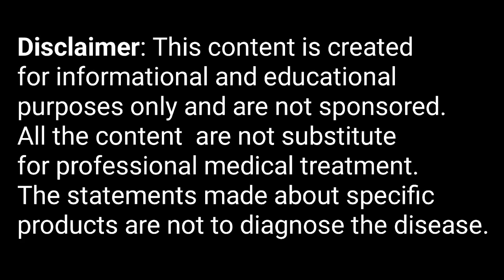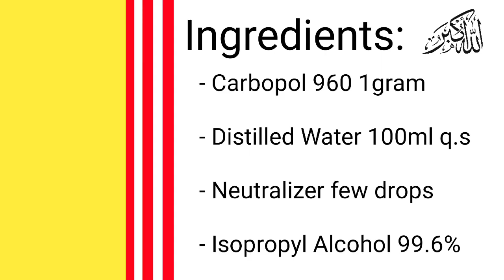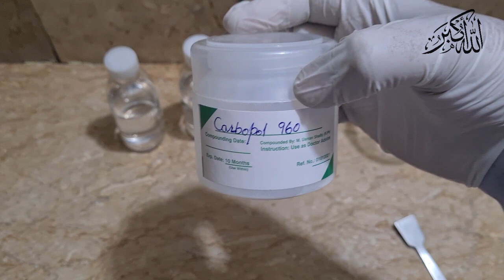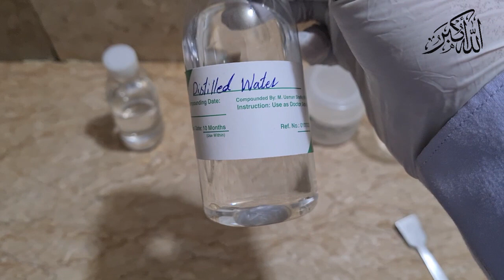Homemade hand sanitizer (gel) | Homade gel hand sanitizer | Make hand sanitizer at home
Homemade hand sanitizer (gel). How to make hand sanitizer at home, which is commercial grade hand sanitizer with Iso-Propyl alcohol.